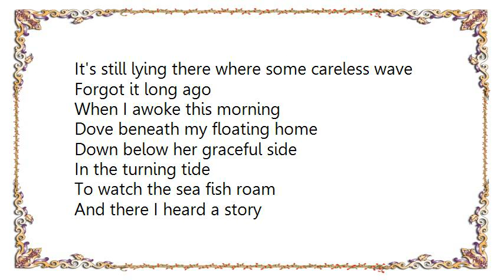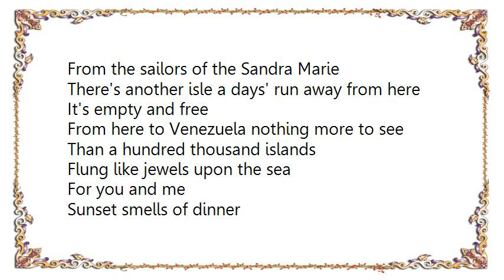Graham Nash - The Lee Shore Lyrics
[Lyrics Graham Nash - The Lee Shore]
Wheel gull spin and glide, you've got no place to hide
'Cause you don't need one
All along the lee shore shells lie scattered in my sin
Winking up like shining eyes at me, from the sea
Here is one like sunrise older than you know
It's still lying there where some careless wave
Forgot it long ago
When I awoke this morning
Dove beneath my floating home
Down below her graceful side
In the turning tide
To watch the sea fish roam
And there I heard a story
From the sailors of the Sandra Marie
There's another isle a days' run away from here
It's empty and free
From here to Venezuela nothing more to see
Than a hundred thousand islands
Flung like jewels upon the sea

Sunset smells of dinner
Women are calling at me to end my tales
But perhaps I'll see you the next quiet place
I furl my sails